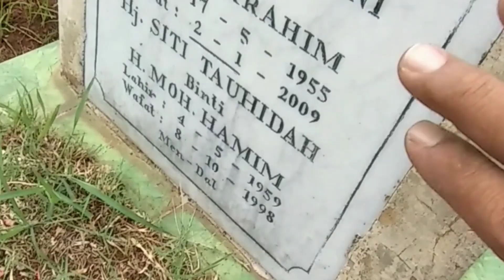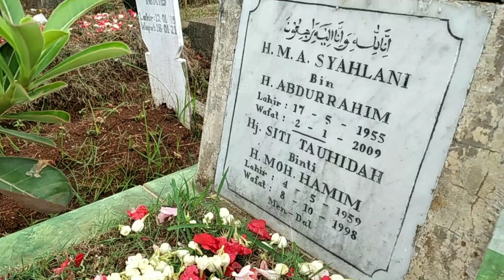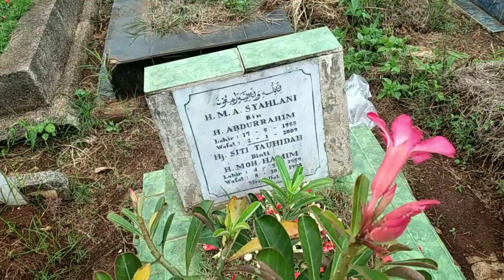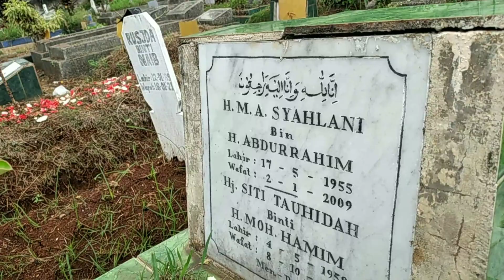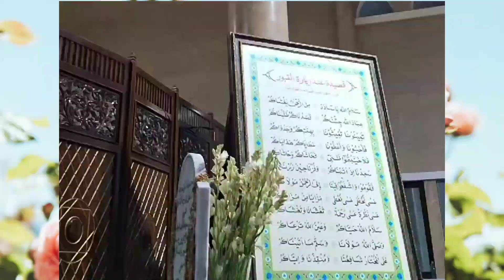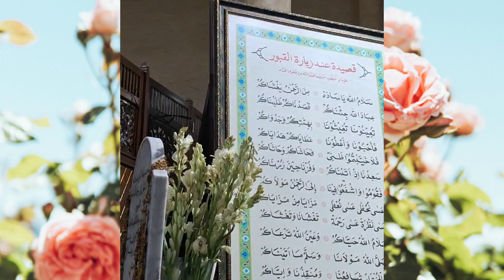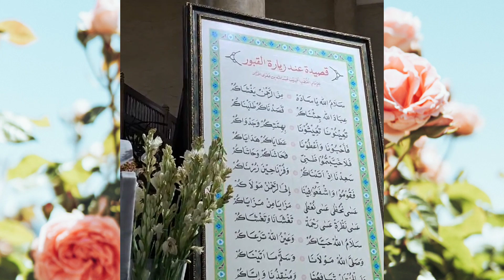🔴 Ziarah Kubur Menyambut Ramadhan Karim 1445 H. Jum'at, 08 Maret 2024.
08 / Maret / 2024